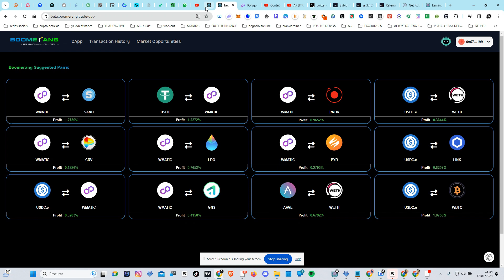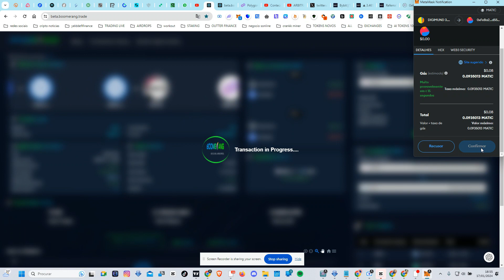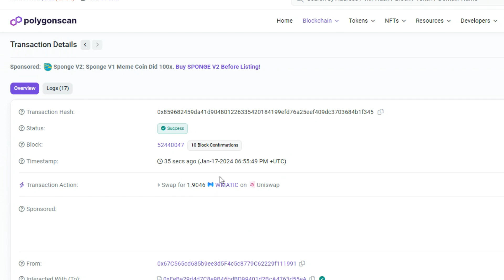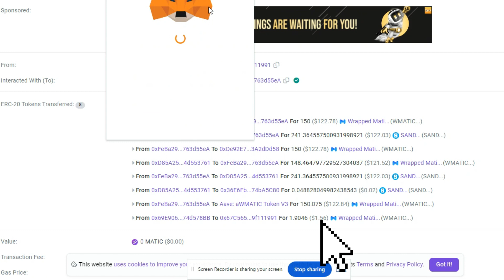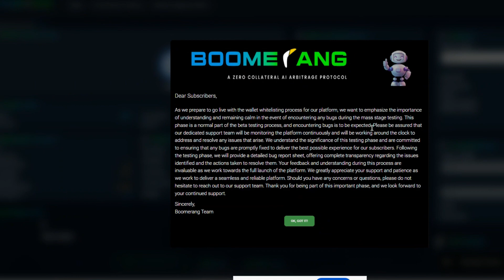GANHA COM ARBITRAGEM NA METAMASK BOOMERANG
Boomerang ARBITRAGEM DE CRIPTO DESCENTRALIZADA
Nenhum computador para arbitragem? SEM PROBLEMAS!!! Você ouviu falar do Boomerang e está todo animado, mas não tem computador? Não um problema de todos! Nesse vídeo mostro como você usa o BOOMERANG no seu smartphone e ainda ganha dinheiro; parece até ser mais rápido que no meu computador... África, Ásia, América do Sul, descubra o BOOMERANG!!!

✅ I Paga me um cafÉ atravÉs da Moeda da  Tron:
TPrAs1w2jTS5i5WsqYWpHMwrNaDX2vQNqN
✅ I MEUS PROJECTOS:

1-⚠ Atenção: As análises deste canal são para fins de estudo e aprendizado. Não fazemos indicação de compra e venda ou recomendação de investimento. Só invista em ativos que você conheça profundamente e com valores que esteja disposto a perder.

2- LEMBRE-SE: Todo investimento tem um risco e nosso trabalho não é influenciar as pessoas para investimentos. A decisão depende de cada um! Assuma seus riscos!

3- Todos os nossos vídeos são opiniões estritamente pessoais. Por favor, certifique-se de fazer sua própria pesquisa. Nunca tome a opinião de uma pessoa para orientação financeira. Existem várias estratégias e nem todas se adaptam a todas as pessoas. Nossos vídeos NÃO SÃO conselhos financeiros!
Análise técnica: Tendências, padrões, indicadores
Análise fundamental: Notícias, eventos, economia
Negociação: Estratégias, táticas, psicologia
Educação: Tutoriais, cursos, artigos
Investimento: Long, short, swing trade, day trade
Ganhos: Lucros, rendimentos, ROI
Perdas: Prejuízos, drawdowns, stop loss
Risco: Gestão de risco, volatilidade, alavancagem